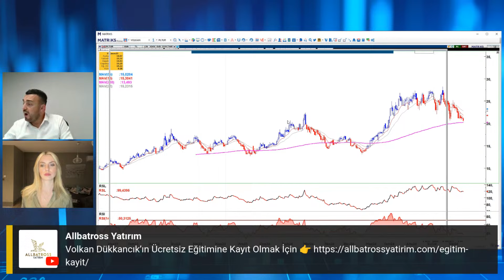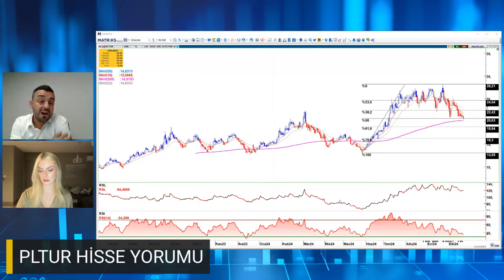Volkan Dükkancık'tan PLTUR Hisse Yorumu "21 Ekim 2024" | Allbatross Yatırım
CANLI Yayınlara Göz Atın 👇🏻

Videolara Göz Atın 👇🏻

Videolara Göz Atın 👇🏻